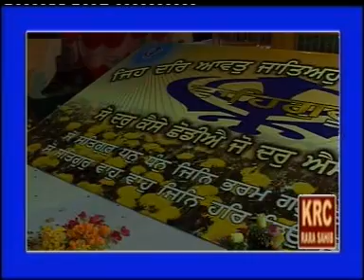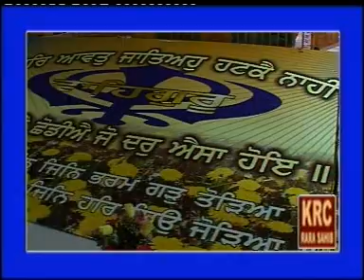ਪ੍ਰੇਮ ਅਤੇ ਸ਼ਰਧਾ ਦਾ ਫਲ - ਸੰਤ ਬਾਬਾ ਗੁਰਦਿਆਲ ਸਿੰਘ ਜੀ ਟਾਂਡਾ ਉੜਮੁੜ ਵਾਲੇ /KRC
Kirtan Updesh: Prem Ate Shardha Da Fal
Deewan By :  Sant Baba Gurdial Singh JI Tanda Urmur (udmud)Wale
Lable : Krc
Poducer : Upkar Singh (Krc Rara Sahib)